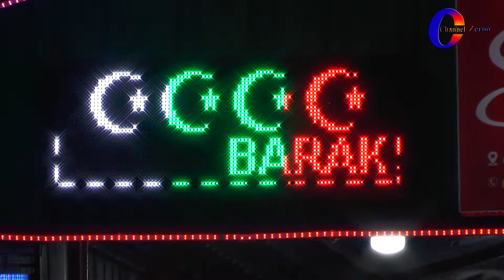সেরা গরুর নিশ্চয়তায় এস এস ক্যাটেল ফার্ম ।। SS Cattle Farm with the assurance of the best cattle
হাটের বিকল্প ফার্ম
দু’সপ্তাহ পেরুলেই আসছে মুসলমান ধর্মাবলম্বীদের সর্ববৃহৎ ধর্মীয় উৎসব পবিত্র ঈদ-উল-আযহা । মহামারী করোনার কারণে মানুষের জীবন-জীবিকা অনেকটা থমকে গেলেও ঈদ উদযাপনে যেনো কোন বাধা-বিপত্তি থাকছেনা। আর তাই বিভিন্ন স্থানে এবারও সীমিত আকারে হাটের ইজারা দিয়েছেন সরকার। রাত পোহালেই শুরু হবে গরু কেনা-বেচার ধুম।

Eid_Ul_Adha পবিত্র_ঈদ-উল_আযহা_উপলক্ষ্যে#

কোরবানীর ঈদগুলোতে হাট থেকেই গরু কেনার একটা প্রথা চালু থাকলেও মহামারী করোনা যেনো সেই দৃশ্যপট অনেকটা পাল্টে দিয়েছে। জননিরাপত্তার বালাই এবং স্বাস্থ্যঝুঁকি এড়াতে ইতোমধ্যে দেশের প্রত্যন্ত অঞ্চলে উদ্যোক্তারা গড়ে তুলেছেন নানা জাতীয় পশুর ফার্ম। হাটের বিকল্প এবং নিরাপদ গরু বেচা-কেনার স্থল হিসেবেই এ মাধ্যমটিকেই মনে করছেন ক্রেতা সাধারণ। এমনই একটি ফার্মের চিত্র উঠে এসেছে চ্যানেল জিরোর ক্যামেরায়

The biggest religious festival of Muslims, Eid-ul-Azha, is coming to Peru in two weeks. Although the livelihood of the people has come to a standstill due to the epidemic, there seems to be no obstacle in celebrating Eid. And so the government has leased a limited number of markets in different places.

The buzz of buying and selling cows will start at midnight. However, during the Eid-ul-Adha, there is a tradition of buying cows from the market, but do not carry the epidemic as if that scenario has changed a lot. Entrepreneurs have already set up various animal farms in remote areas of the country to avoid public health hazards and health risks. Buyers consider this medium as an alternative to the market and a safe place to buy and sell cows. The image of such a firm has come up in the camera of Channel Zero

gorur_Hat Cow_Bazar Farm_Farming Cattle_Farm Narayanganj_Bandar_Musapur Eid-ul-Azha#গরুর_হাট#গরুর_বাজার_ফার্ম#ক্যাটেল_ফার্ম#নারায়ণগঞ্জ_বন্দর_মুসাপুর